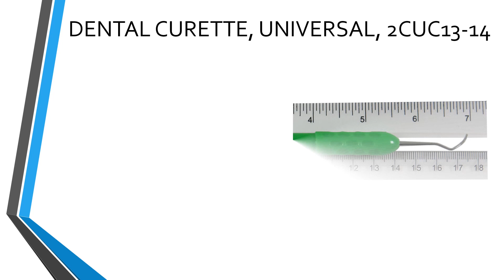DENTAL CURETTE, UNIVERSAL, 2CUC13 14